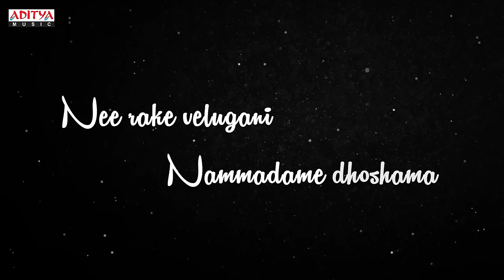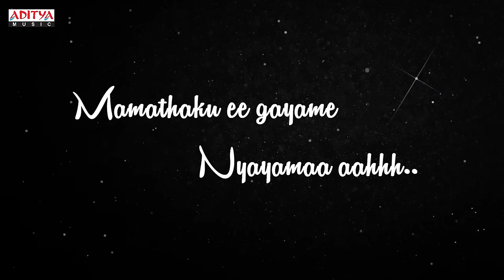Prema Prema Lyrical | Rukmini Movie Songs | Vineeth, Sridevi | Vidyasagar | Raviraja Pinisetty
Watch & Enjoy PremaPrema Lyrical From Rukmini Telugu Movie. Starring Vineeth, Sridevi. Music Composed by Vidyasagar, Directed by Raviraja Pinnisetty and Produced by Ramana Murthy Jonnada, Under the Banner of Aadarsha Chitralaya.

Song : Prema Prema
Movie : Rukmini
Banner : Aadarsha Chitralaya
Producer : Ramana Murthy Jonnada
Director : Raviraja Pinnisetty
Lyrics : Sirivennela Seetharama Sastry
Singers : S.P. Balasubrahmanyam, Chithra & Vidyasagar
Cast : Vineeth, Sridevi
Music Label : Aditya Music.